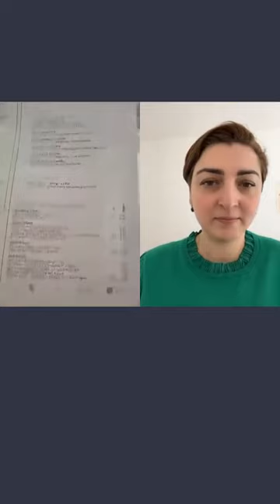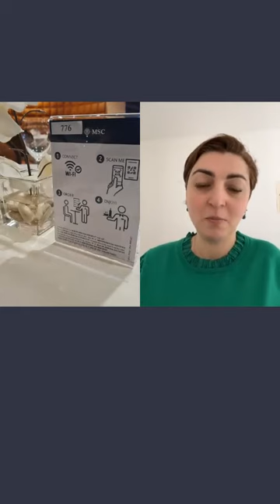ინტერვიუ inCruises ქართველ ბიზნეს პარტნიორებთან,რომლებიც იმყოფებიან MSC Splendida-ზე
დამატებითი ინფორმაციისთვის დატოვეთ კომენტარები და შეგეხმიანებით